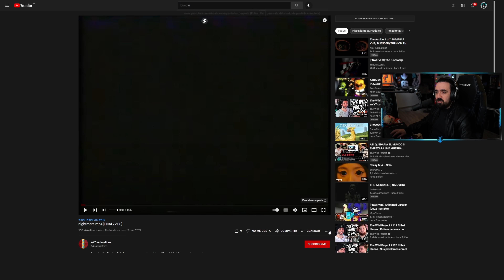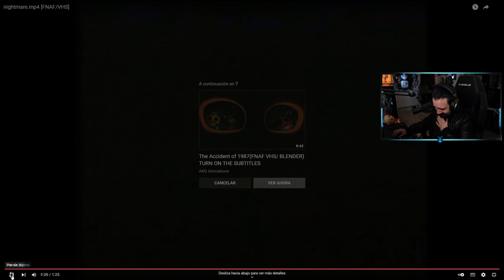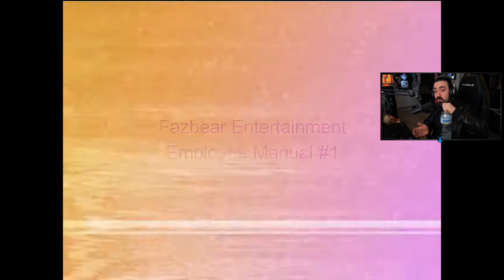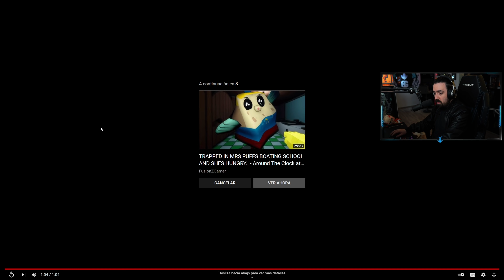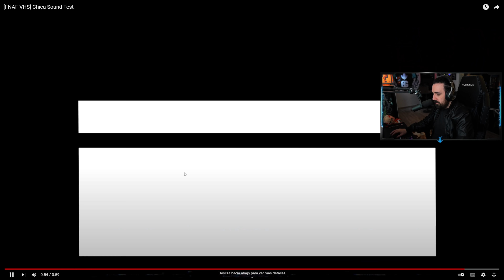ANIMATRONICOS SIENDO TORTURADOS EN CINTAS VHS parte 26